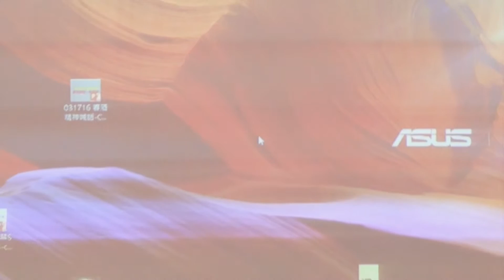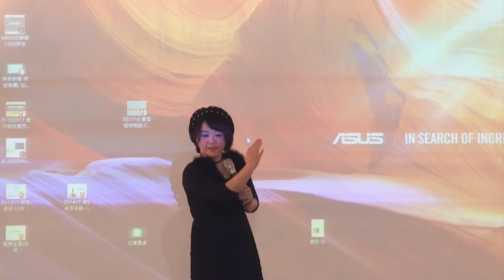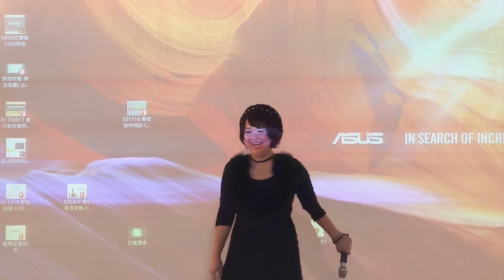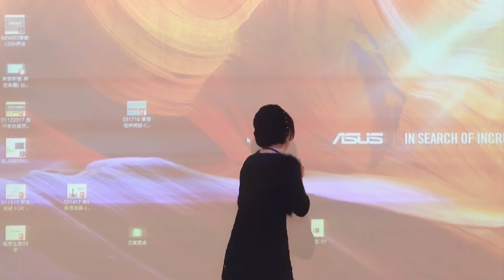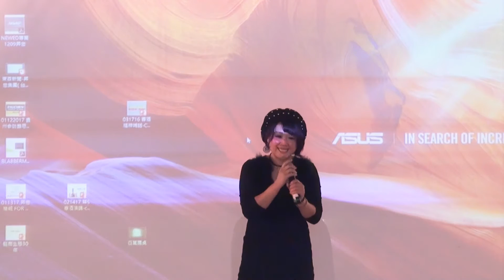銷售的技巧與原則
別讓自己賺不到錢  花點時間聽完演說 WaWa老師讓你重新定位
Happy Hair 知名講師 熱情活潑 魅力無限